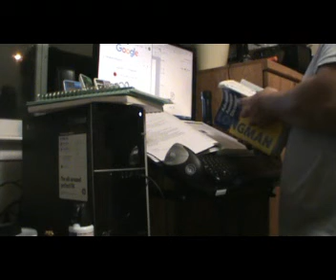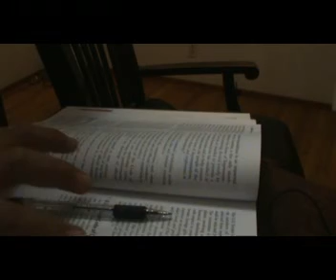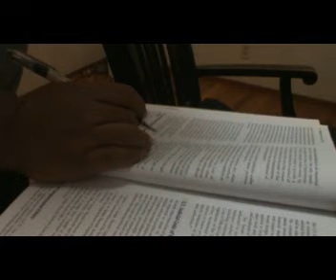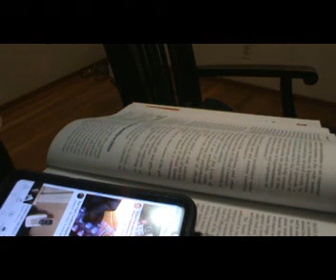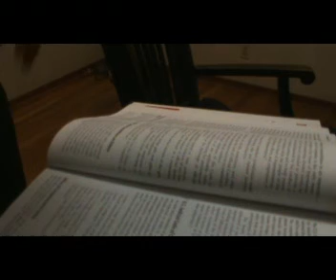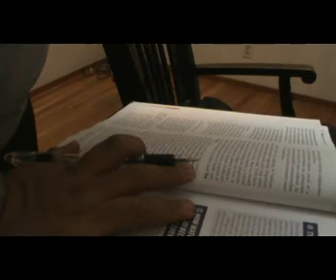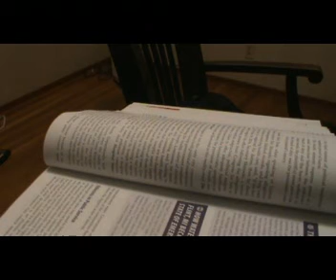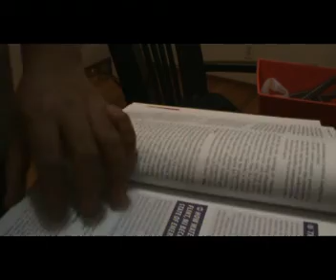health care law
Studying health care law. I am not planning to work in the medical field in any way right now. I am just studying the points and ideas of medical field.